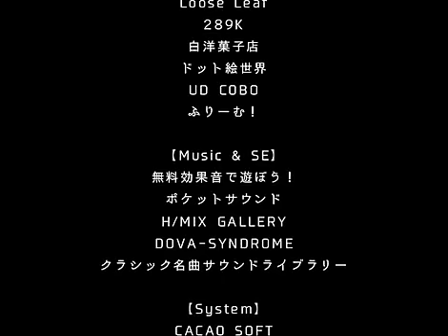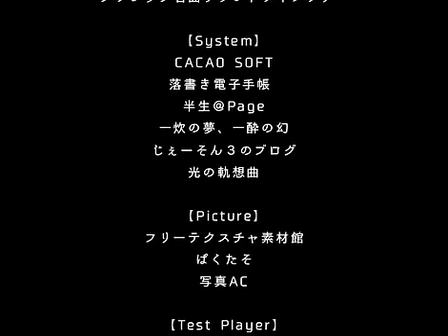♯４【過去の悪夢】ホラーゲーム『彼のはなし』を実況プレイ！【じんたん】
★じんねこグッズ発売中！